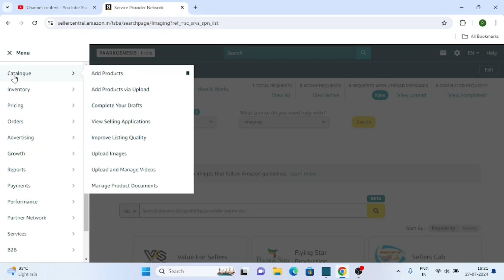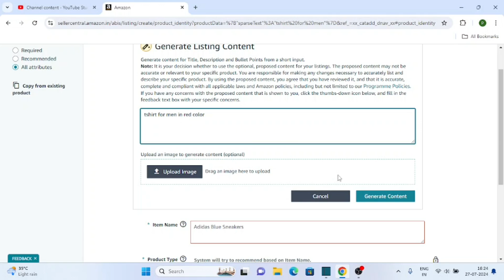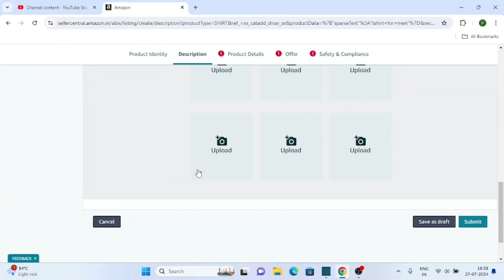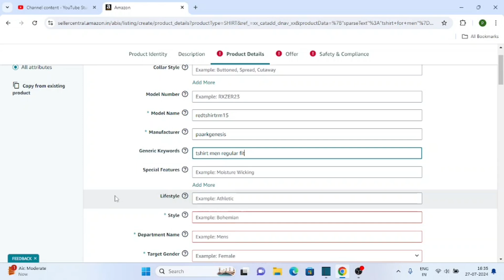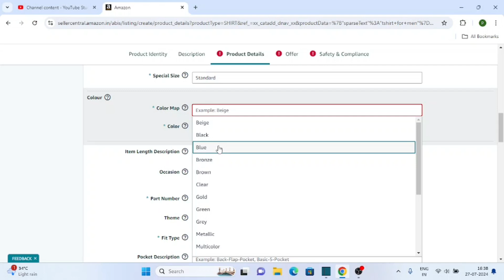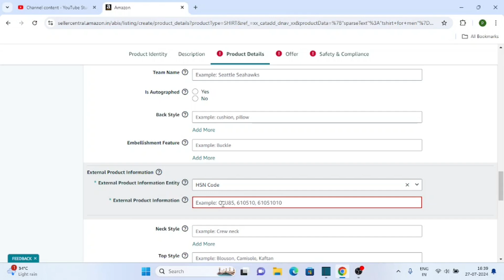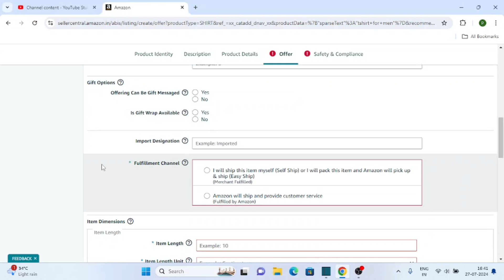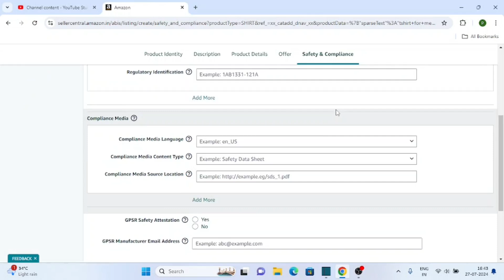Amazon First Product Listing 2025 | Amazon Seller Central New Product Listing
Amazon product listing step by step !
In this video we will learn about how to listing products on amazon